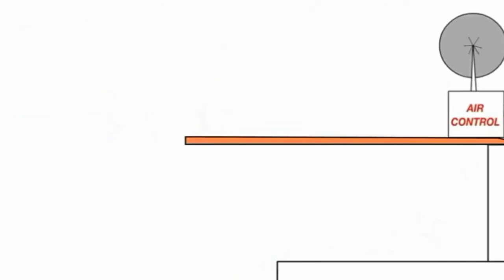31 жовтня 2022 р.